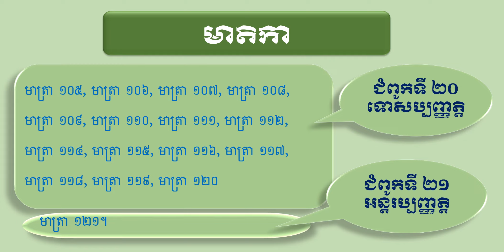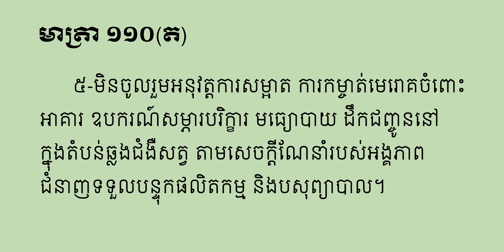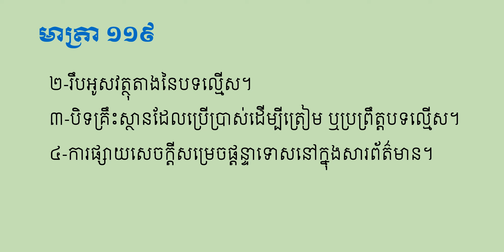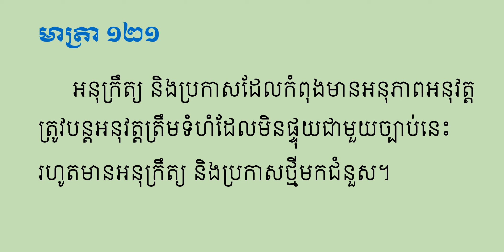ច្បាប់ស្តីពី សុខភាពសត្វ និងផលិតកម្មសត្វ មាត្រា ១០៥ - មាត្រា ១២០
បទបង្ហាញកិច្ចការស្រាវជ្រាវរបស់និស្សិតជំនាញអភិវឌ្ឍន៍ជនបទ ជំនាន់ទី ១៦ ឆ្នាំ២០២២